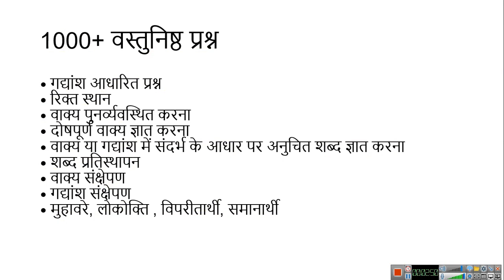This Hindi Book Will give you at least 25 Marks in RRB PO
Golden Career PREMIUM MEMBERSHIP LINK : (99 Rupees Only for 1 year)